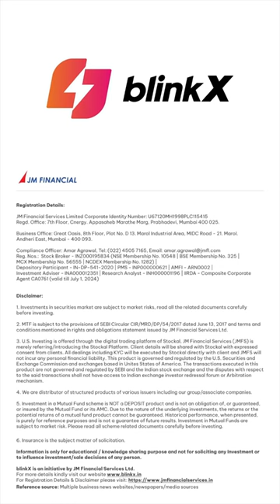Technical Short Term | BUY NMDC LIMITED | 18 March 2024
Technical Short Term | NMDC LIMITED
BUY - 202.10
STOP LOSS - 194
TARGET - 220
TIME FRAME - 5-10 DAYS